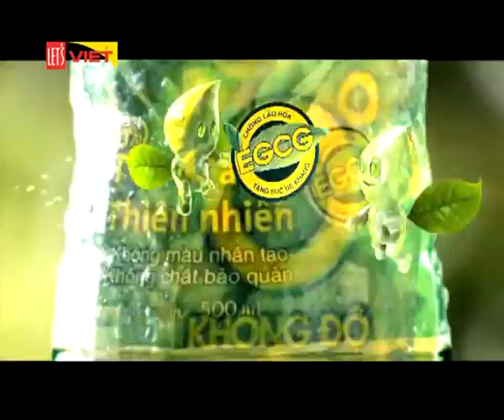Đồng Hành ULleague 05012013 - Kênh truyền hình Let'sViet